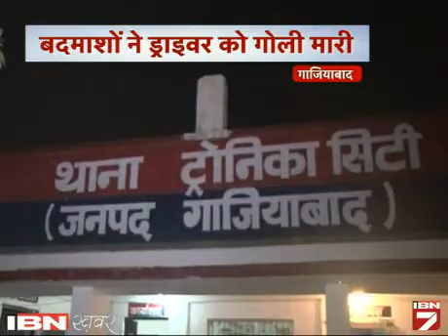UP Me Badmaasho Ne Dulhan Ko Banaya Apna Shikaar, Loote Jewraat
यूपी के गाजियाबाद में बीती रात ट्रोनिका थाना क्षेत्र में स्विफ्ट कार सवार बदमाशों ने शादी कर लौट रही दुल्हन की कार को अपना निशाना बनाया। बदमाशों ने पहले कार के शीशे पर फायर किया जिससे कार अनियंत्रित होकर पेड़ से टकरा गई। उसके बाद बदमाशों ने दुल्हन को निशाने पर लिया लेकिन फायरिंग में गोली ड्राईवर को लग गई। इसके बाद बदमाशों ने दुल्हन से लाखों के जेवरात लूट कर फरार हो गए।